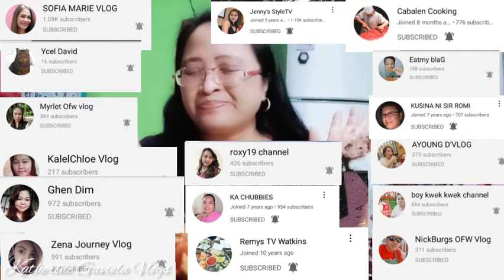COOKBANG // CALDERETANG CHICKEN NATIVE // Katherine Gaviola vlogs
SAMAHAN NYO PO AKONG MAG LUTO NG KALDERETANG CHICKEN NATIVE

KALDERETANG CHICKEN NATIVE

INGREDIENTS
CHICKEN NATIVE
TOMATO PASTE
TOMATO SAUCE
CARROTS
PATATAS
BAWANG
SIBUYAS
PAMINTA
SEASONING